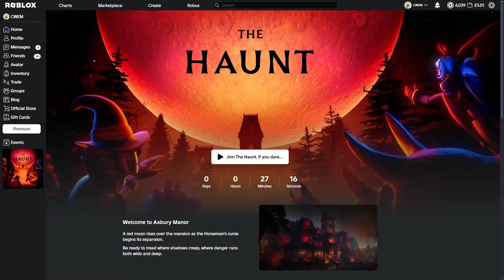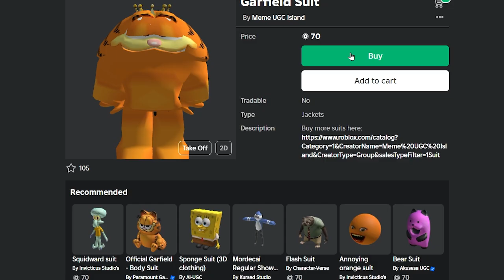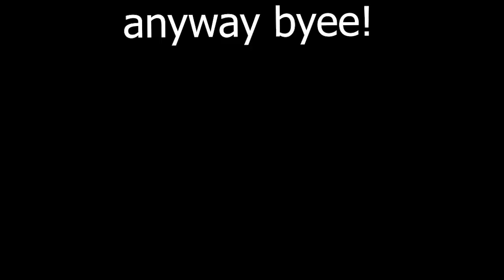How I Beat Roblox's WORST Event...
Shameless plugs:
My Shorts Channel: @CWEMclips
My 2nd Channel: @CWEM2
My Testing Channel: @CWEM-BOT

Credits:
Description Writer: CWEM
People In Vid: CWEM

Editors:
CWEM

Helpers:
Freya Hillson